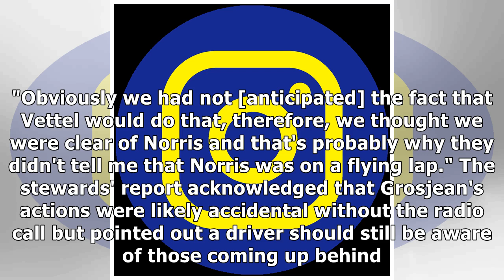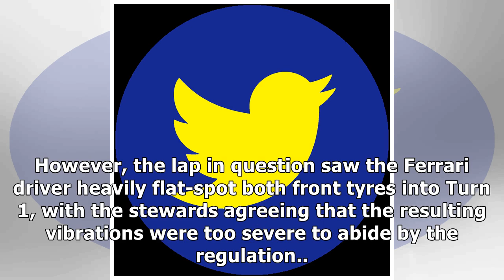Vettel accused of 'screwing' Grosjean after penalty for impeding Norris